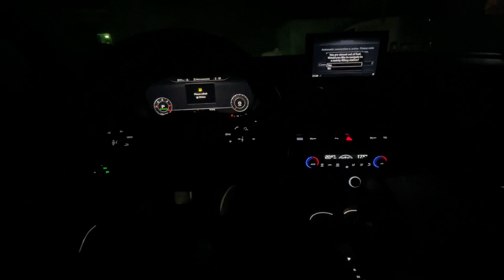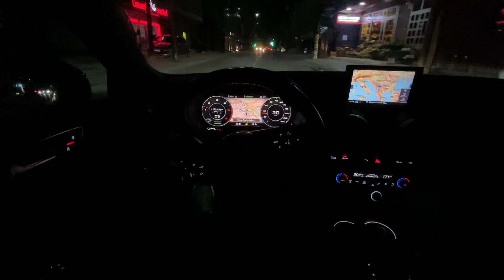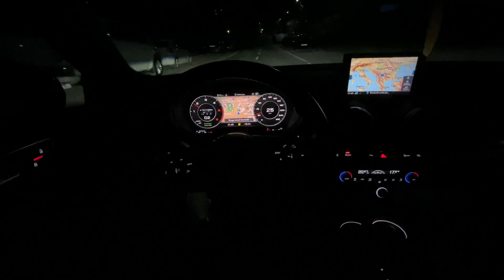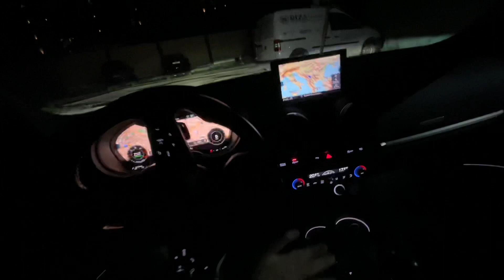Audi A3 Facelift 2.0 TDI POV Drive at night !!